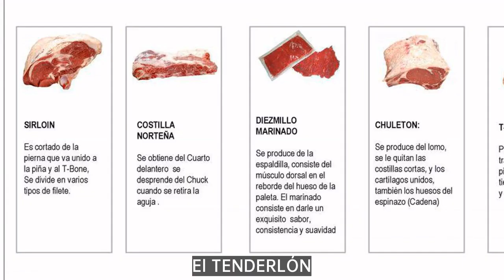Ideas de platos de carne,Presentación de varios filetes2